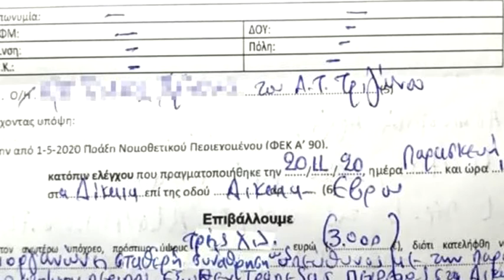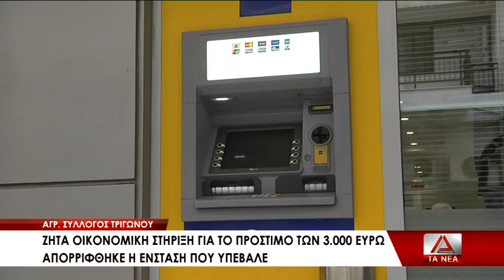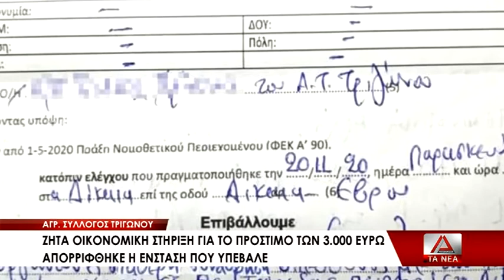Αγροτικός σύλλογος Τριγώνου: Ζητά οικονομική στήριξη για το πρόστιμο των 3.000€